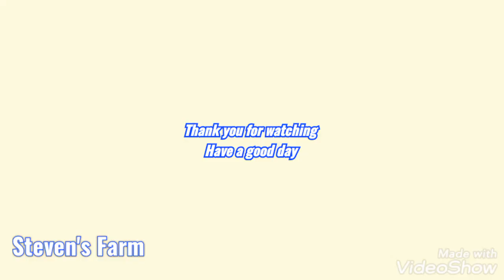Turkey Farming @Steven's Farm Part - I ကြက်ဆင်မွေးမြူရေး